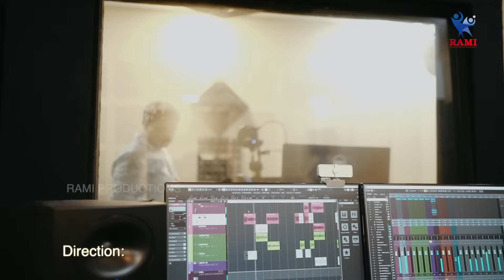NIKKAHIN NAAL VANNITHA I SALAM HABEEBI 2 I MA GAFOOR & ISMATH I RAHEEM ATHAVANAD I IQBAL KANNUR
SONG : NIKKAHIN NAAL VANNITHA
LYRICS: AASHIR VADAKARA
ORCHESTRATION: IQBAL KANNUR
SINGERS : M A GAFOOR & ISMATHI
MIXING : MISJAD SABU
DOP : SALEEM PULIKKAL
STUDIO : MACBRO KONDOTTY
DIRECTION : RAHEEM ATHAVANAD

Follow us on instargram/ Ramiroductionsinternational